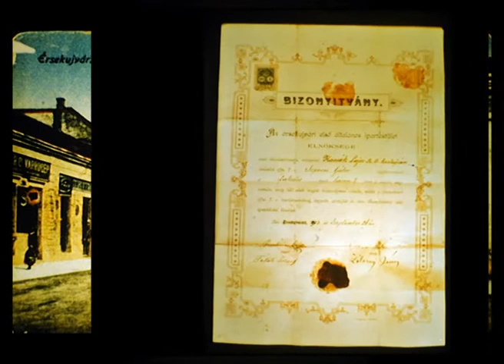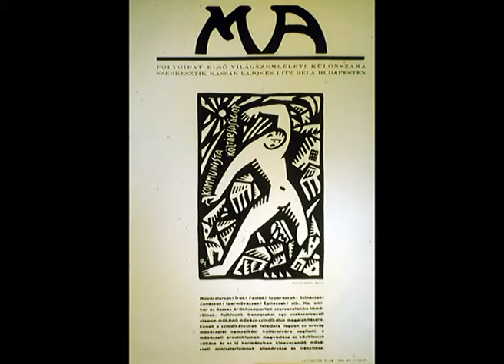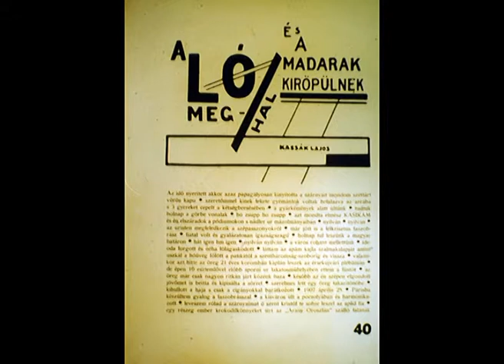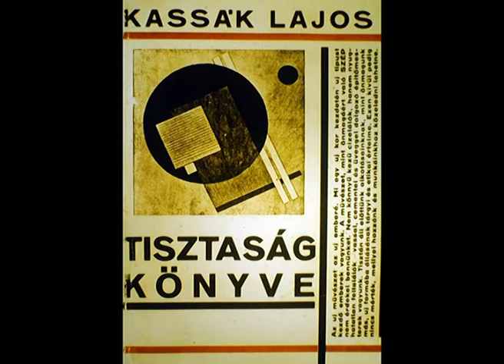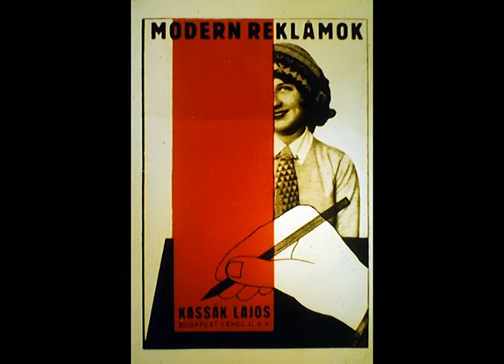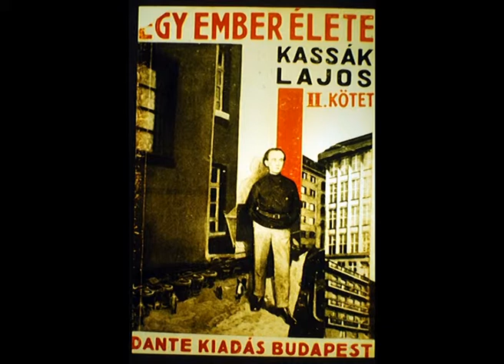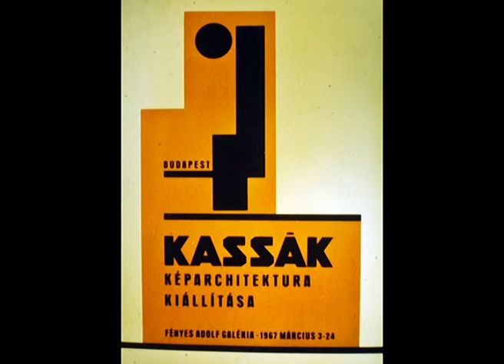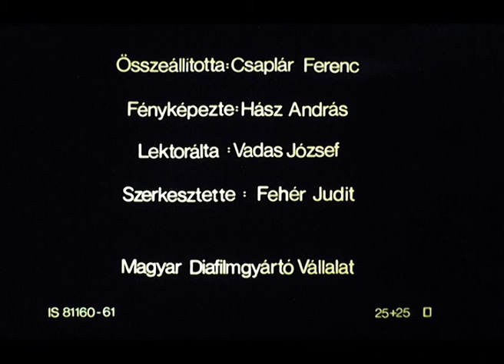Kassák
Kassák Lajos életét és munkásságát bemutató 1981-ben készült diafilm. összeáll. Csaplár Ferenc fényképezte Hász András szerk. Fehér Judit szövegét elmondja Dallos Szilvia, Bőzsöny Ferenc